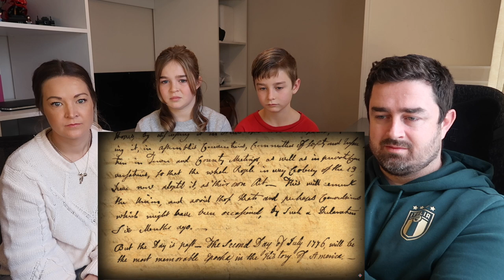New Zealand Family Reacts to 4TH OF JULY History!! What is Independence Day?